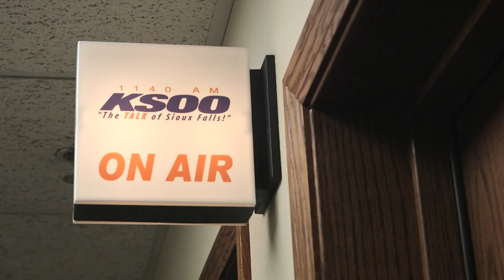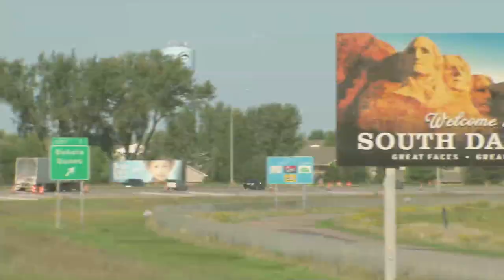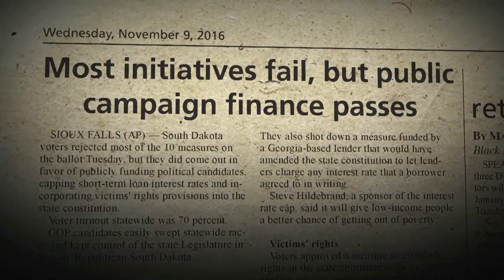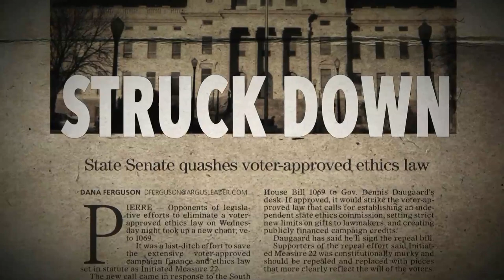Dakota Populists in Action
Populist rebellion has deep roots in the Dakotas.  In 1898, South Dakota became first state to grant voters the power to pass laws through popular ballot initiatives. Now 26 states have that option.
In 2016, TakeItBack.org, a grass roots movement, challenged the political establishment with three ballot  reforms. To everyone's surprise, voters adopted public funding of campaigns. Republican political leaders were shocked. They declared an emergency and nullified them popular vote. That set off a new confrontation in the 2018 election.